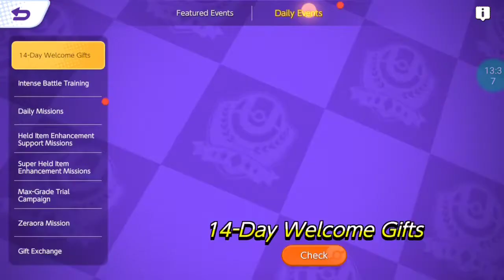playing new game Pokemon unite